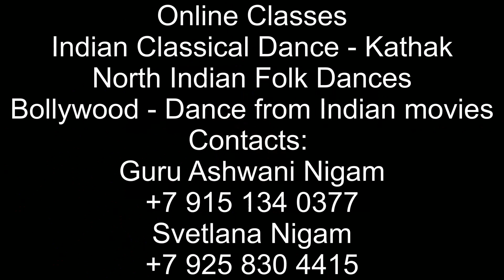Des Rangila | Studio Chaturang | Days of India | Bollywood Style | Elvira Sharma